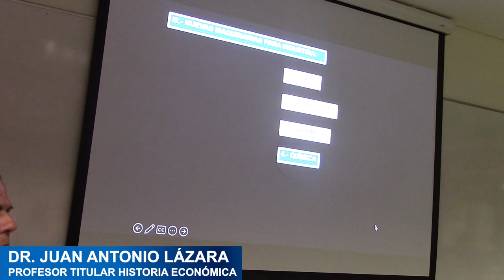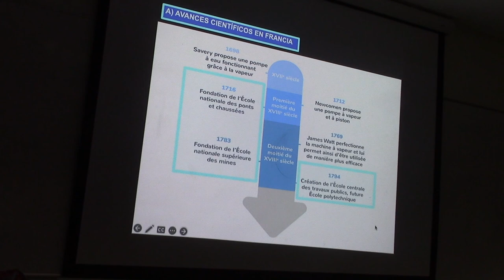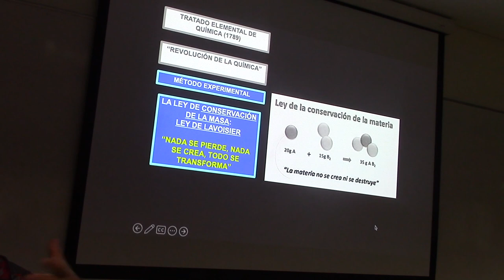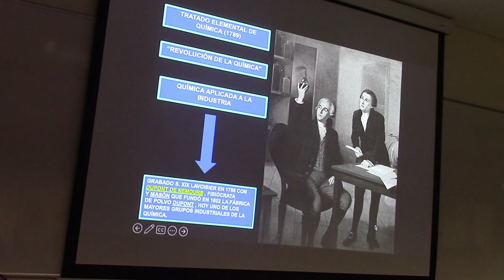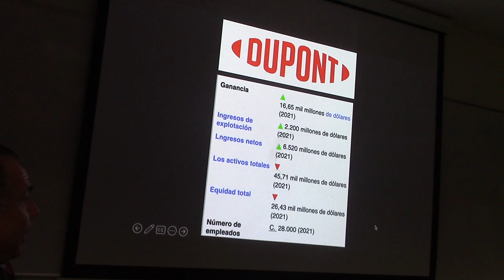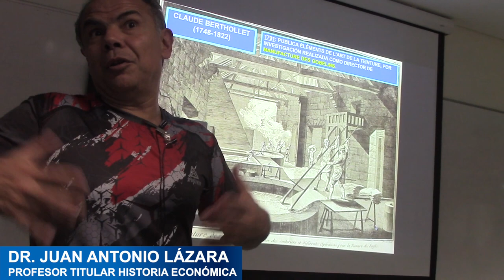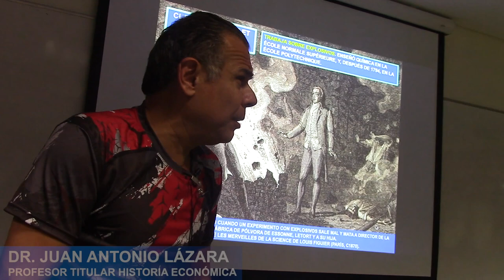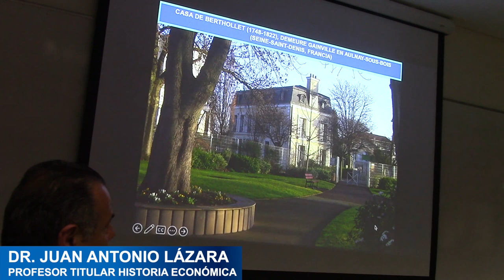71 LAVOISIER Y LOS ORIGENES DE LA QUIMICA CIENTÍFICA POR EL PROF JUAN LAZARA